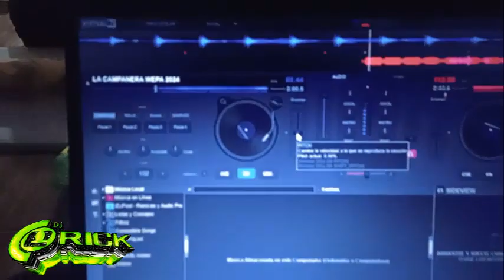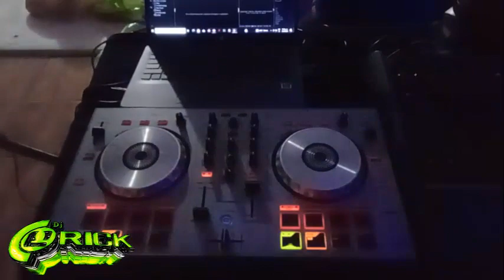16 DJ ERICK EPAZOYUCAN HGO SALON EJIDAL 09 SEP 2023